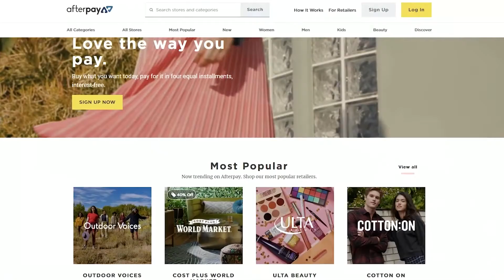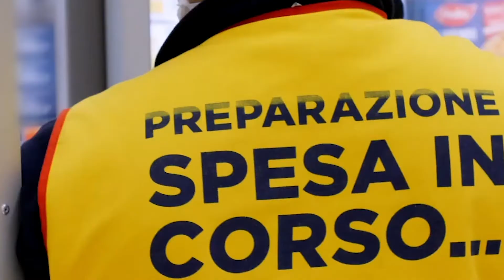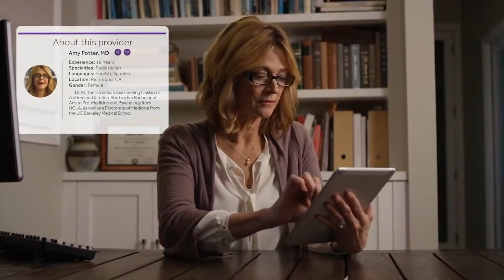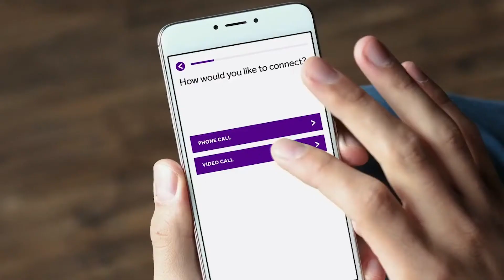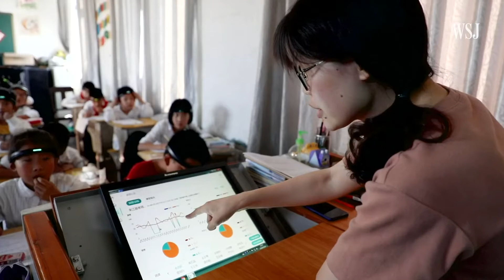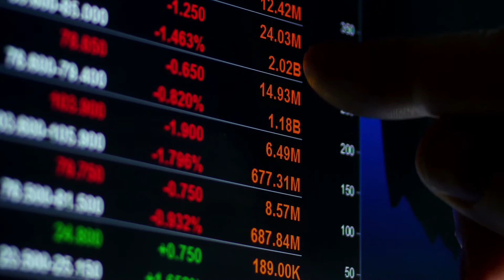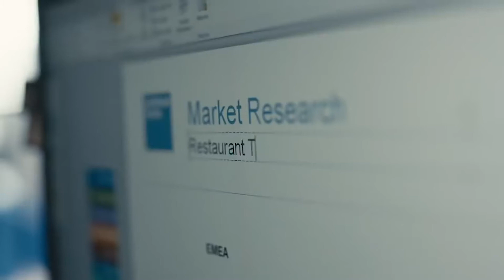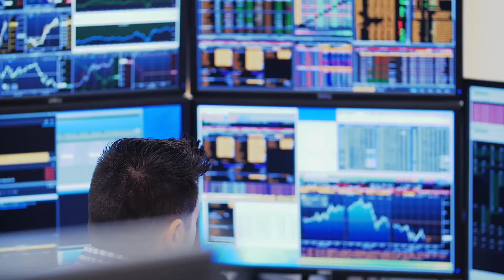L’isteresi degli investimenti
Le nostre vite stanno subendo un cambiamento notevole e, sicuramente non torneremo al punto di partenza. Ma anche i nostri investimenti sono particolarmente sollecitati dalla situazione attuale. Ecco perché servono nuovi orizzonti. Quali? Ne abbiamo parlato con Frank Di Crocco (Credit Suisse AM).